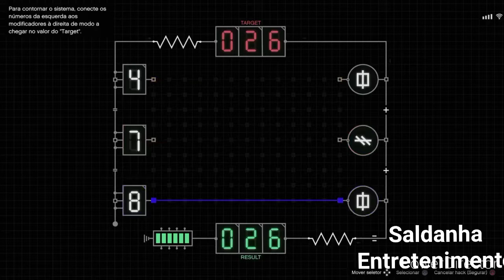Apuração solo na ilha de Cayo Perico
Vendo contas GTA 5 plataforma PS4 com níveis acima de 100 e dinheiro a cima de 80 milhões.
Todas as propriedades móveis
Todas as pesquisas concluidadas
Todas as propriedes para Golpes e etc...

ajudo a upar a sua conta com preço acessível.